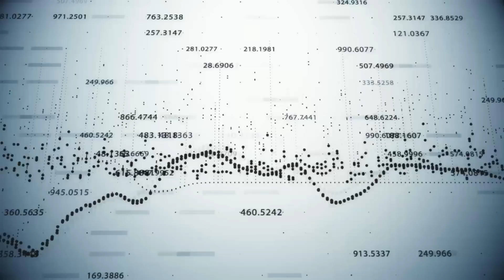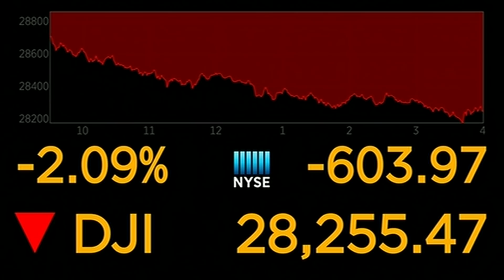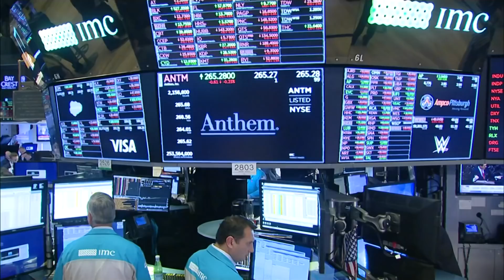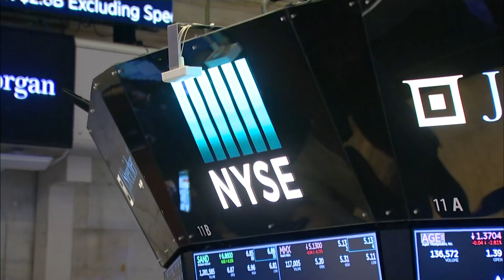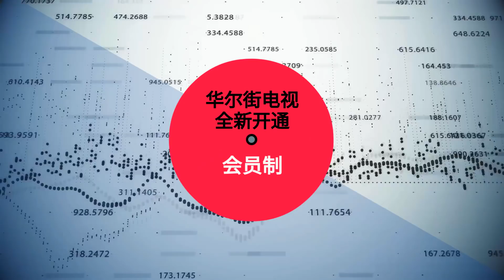事态如何变，未来一二周最关键！中国官方数据中有奥秘；为什么北京不允许美国专家前往？华尔街电视专访兰德公司亚太政策研究中心流行病学家黄志环（Jennifer Bouey）